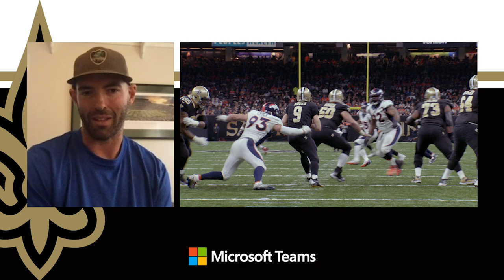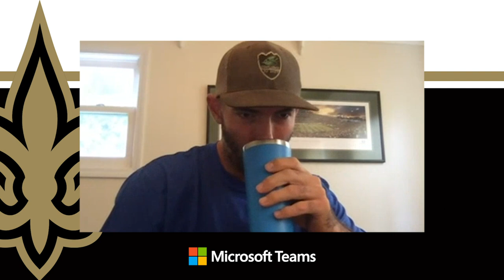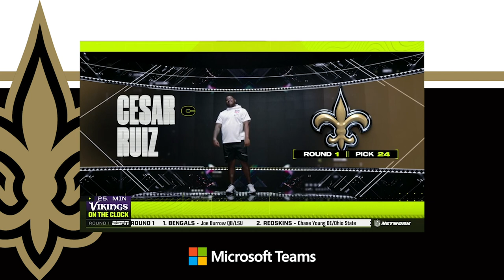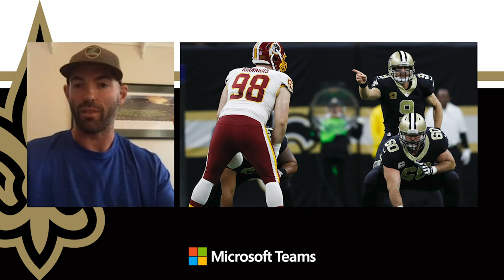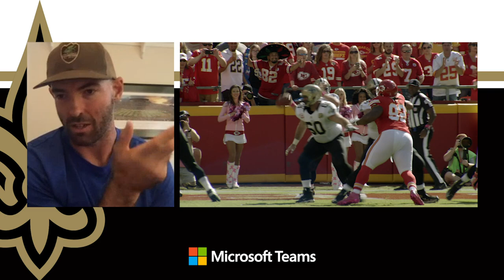Former Saints Center Max Unger | Lagniappe w/ Saints Legends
Former New Orleans Saints center Max Unger met with New Orleans media Monday, July 20 through Microsoft Teams.